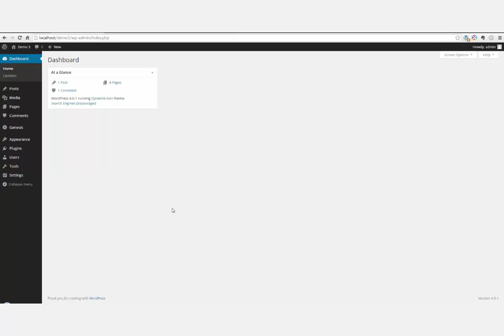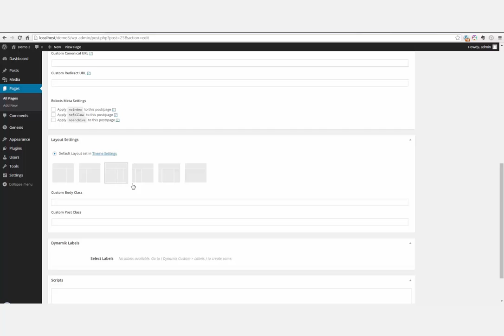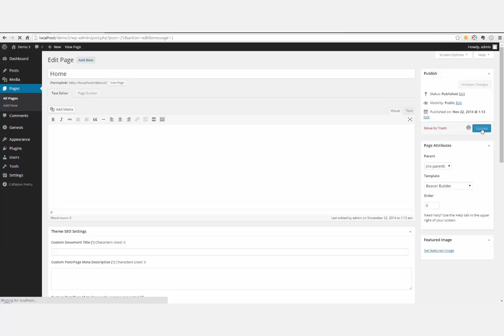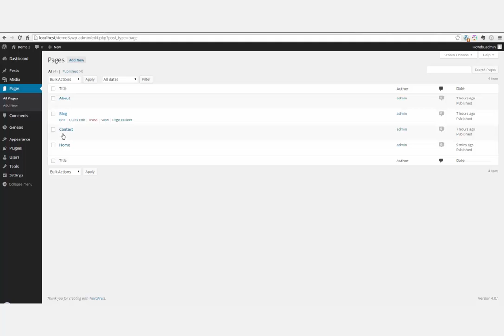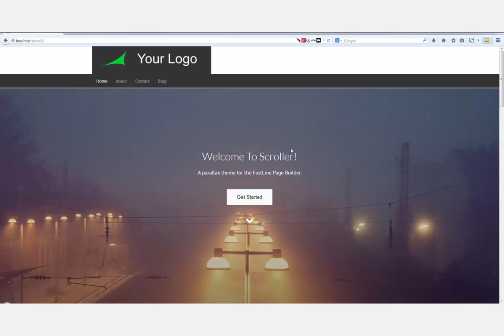Beaver Builder + Dynamik Website Builder - Parallax Scroller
Using the template supplied with the commercial versions of Beaver Builder to quickly create a one page scrolling site with parallax. Dynamik Website Builder is used for the theme.